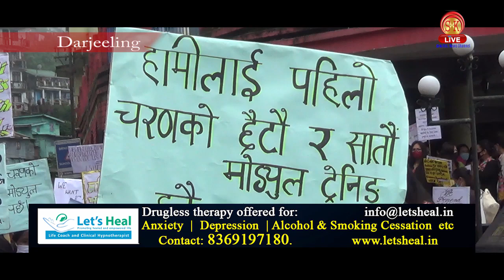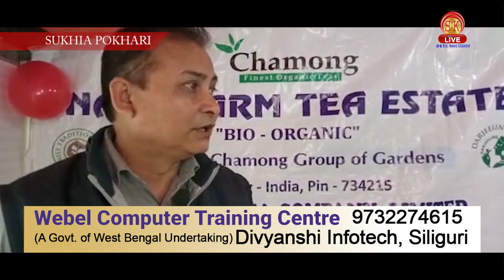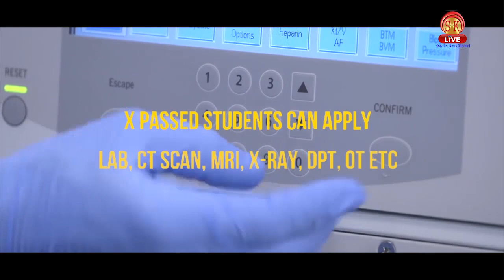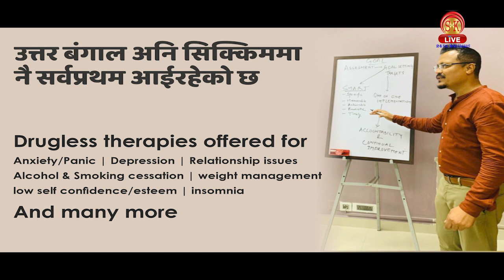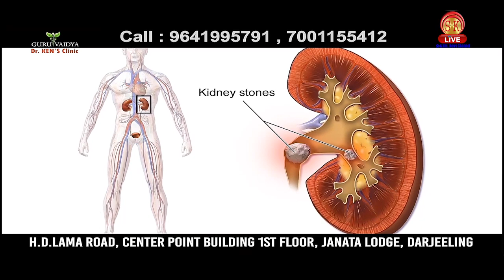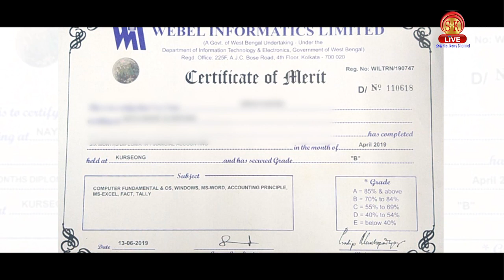Nepali News | Evening | 16th July 2021 | North Bengal & Sikkim News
Nepali News | Evening | 16th July 2021

१. बिमल खेमा र बिनय खेमाको अन्त्य भएर अब केवल गोर्खा जनमुक्ति मोर्चा रहेको बिमल गुरुङको भनाई।
२. अध्यक्ष बिनय तामाङको राजीनामा पछि गोजमुमो दोस्रो खेमाको महत्वपूर्ण बैठक खरसाङमा आयोजना।